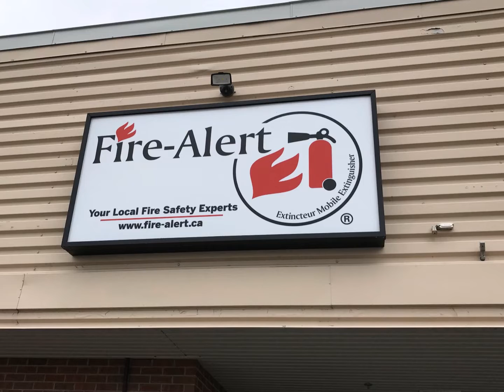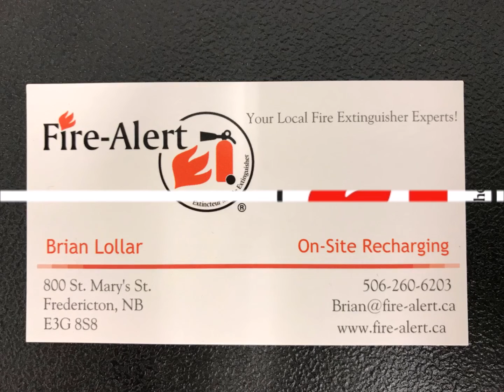Brian with Fire-Alert